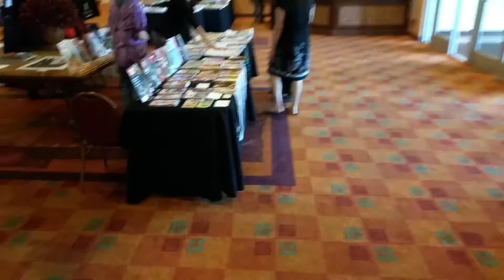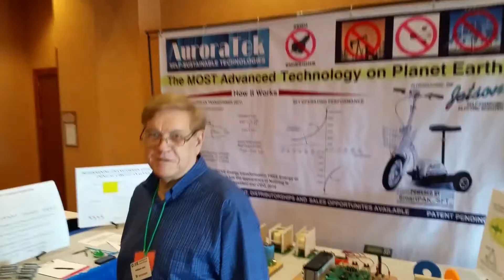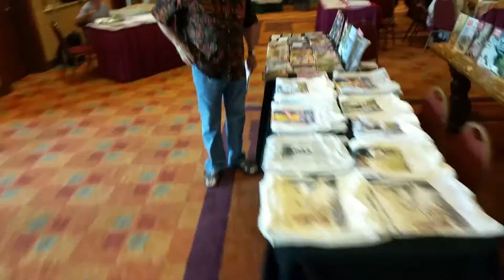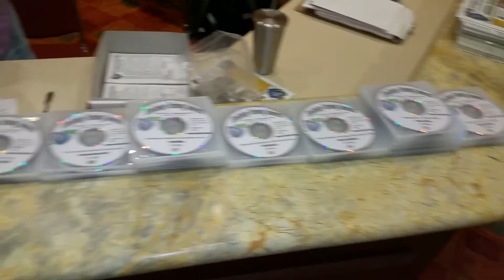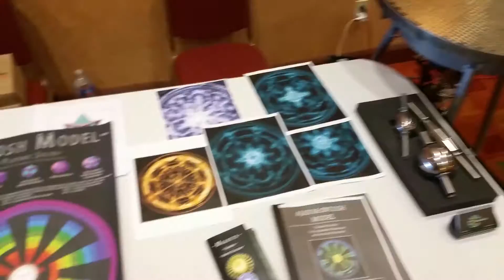David Puchta Tesla Technology Conference 2015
Letting off steam after an awesome presentation. And sold out DVD's
You're going to have to buy the cd from Steve at Tesla Technology Conference. or Hhydrogen4power YouTube.